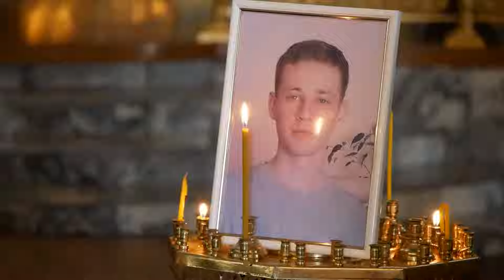🕯Біла Церква попрощалась із нашим захисником, Владиславом Почиваліним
🕯Біла Церква попрощалась із нашим захисником, який загинув у російсько-Українській війні – солдатом, стрільцем-помічником гранатометника механізованого відділення однієї з військових  частин Владиславом Почиваліним  (1997 р.н.)